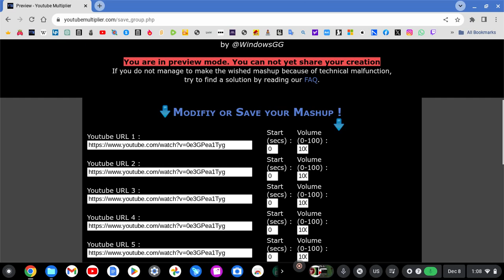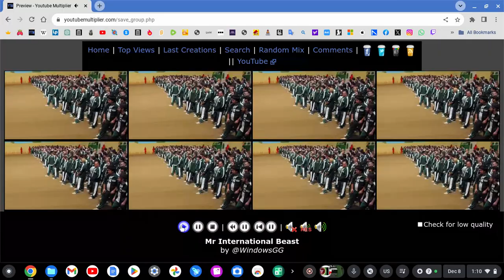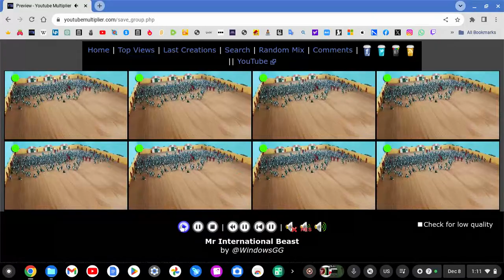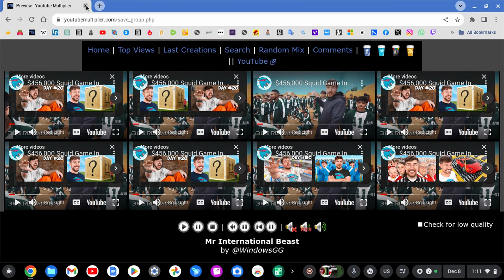Mr International Beast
I Mixed Up & Play A Bunch Of International Audio Tracks Of @MrBeast's Most Popular/Famous Video
NOTE: You Can Hear The Original English Audio Briefly! But Where Is It You Ask? Well...It's The 3rd One (LOL)